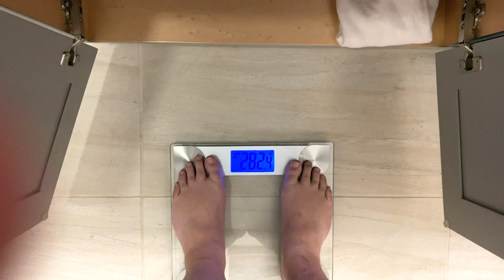5 Month Update | Gastric Bypass | Post Op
119 pounds gone FOREVER. Feels unbelievable!